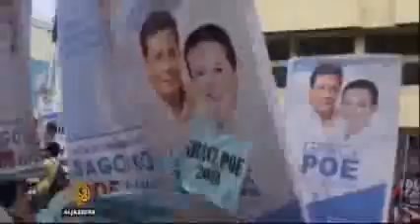Ahead of elections, Philippines' business leaders seek stability